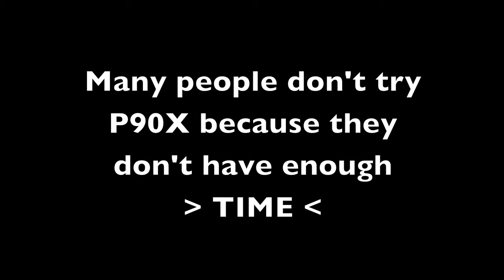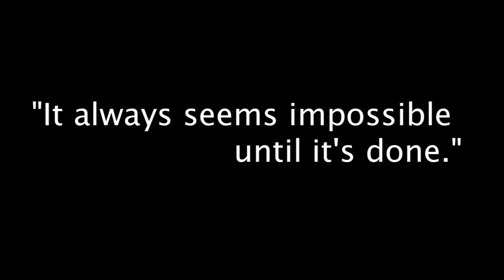P90X3 is HERE!